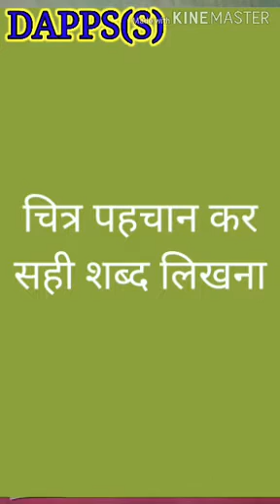👩‍🏫HINDI👨‍🏫 ~ चित्र पहचान कर लिखो || let's do it in notebook 📖📘📗